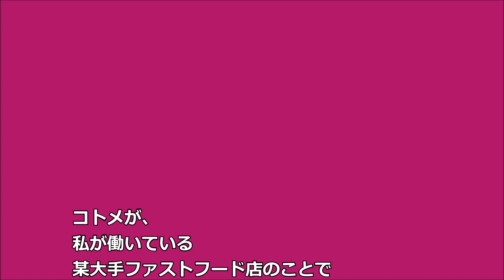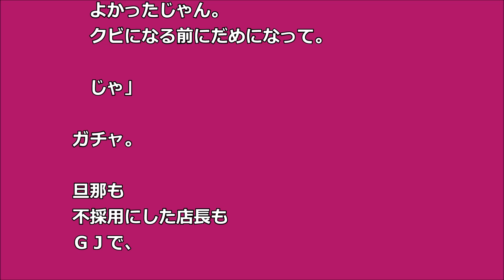【GJ】私の職場が募集中 コトメが電話してきて「楽勝だね♪」